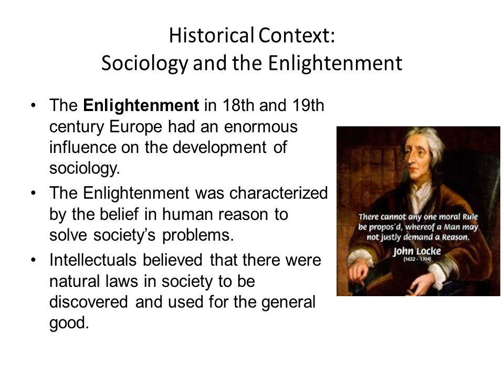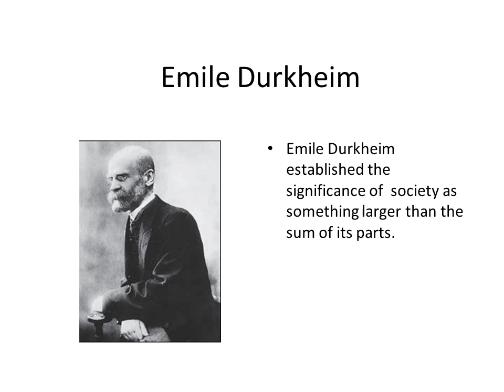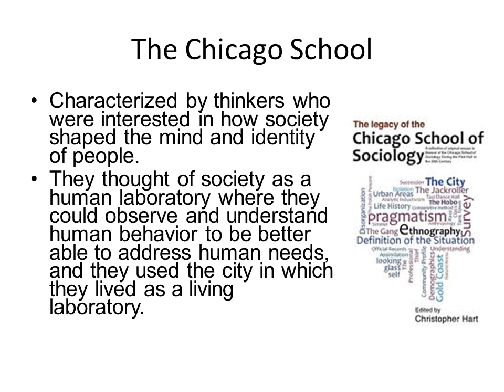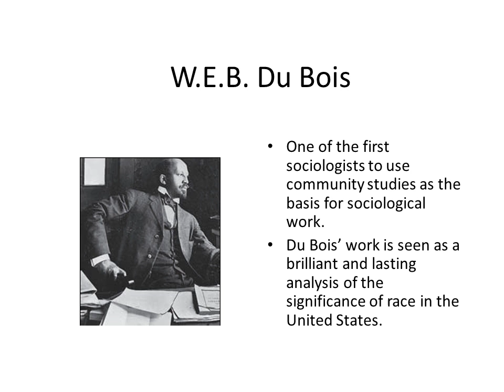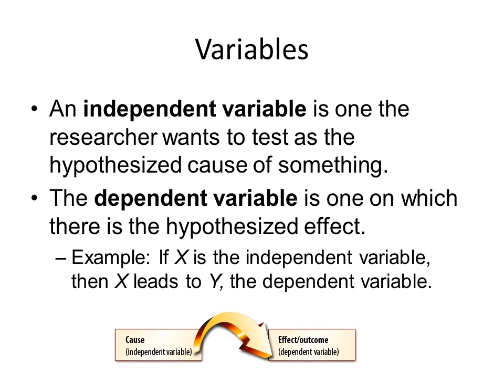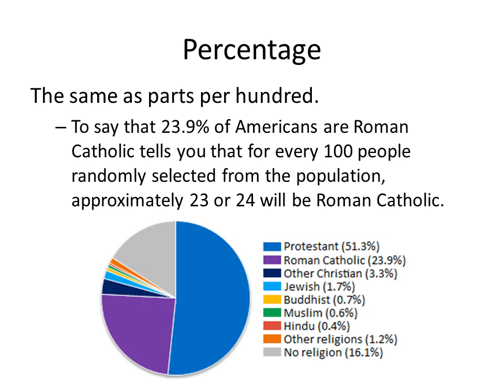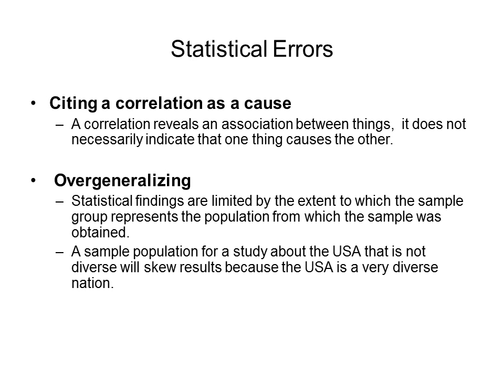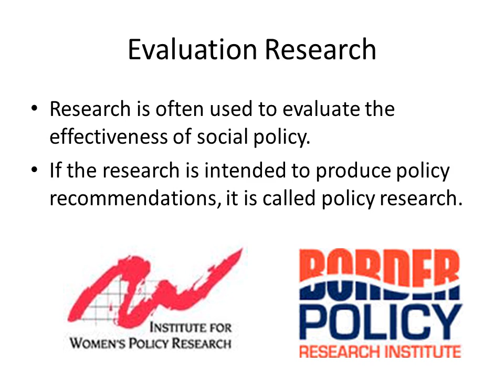SOC103: Chapter 1 part 2 The Parents of Sociology and the Research Process